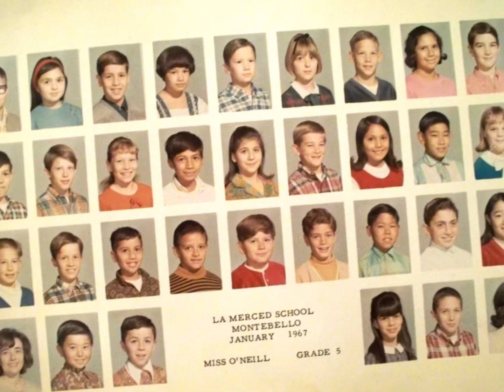al de mieola lou al 1976